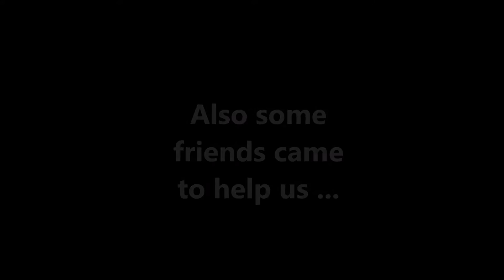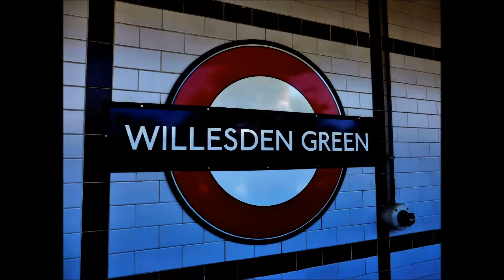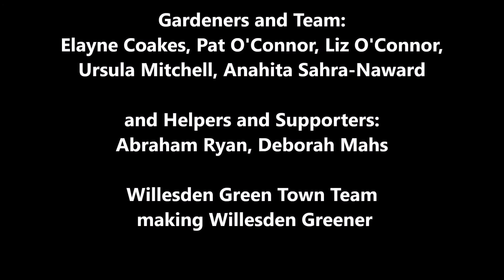Willesden Green Town Team - Gardening Award 2016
Willesden Green Town Team won the "Best Cultivated Garden Underground in Bloom 2016". It took time and efforts to make a nice gardening excercise producing the present results and achievements. Thanks to all the people involved and let's go for other one!